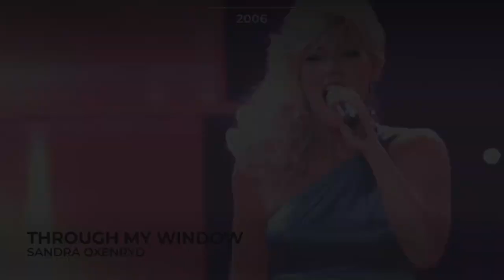Estonia in Eurovision (2000-2022) | RECAP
ALL PARTICIPANTS OF EUROVISION 2022:
🇦🇱 Albania: Ronela Hajati - Sekret
🇦🇲 Armenia: Rosa Linn - Snap
🇦🇺 Australia: Sheldon Riley - Not the Same
🇦🇹 Austria: LUM!X ft. Pia Maria - Halo
🇦🇿 Azerbaijan: Nadir Rüstamli - Fade To Black
🇧🇬 Bulgaria: Intelligent Music Project - Intention
🇭🇷 Croatia: Mia Dimšić - Guilty Pleasure
🇨🇾 Cyprus: Andromache - Ela
🇨🇿 Czech Republic: We Are Domi - Lights Off
🇩🇰 Denmark: REDDI - The Show
🇪🇪 Estonia: Stefan - Hope
🇫🇮 Finland: The Rasmus - Jezebel
🇫🇷 France: Alvan & Ahez - Fulenn
🇬🇪 Georgia: Circus Mircus - Lock Me In
🇩🇪 Germany: Malik Harris - Rockstars
🇬🇷 Greece: Amanda Tenfjord - Die Together
🇮🇸 Iceland: Sigga, Beta and Elín - Með Hækkandi Sól
🇮🇪 Ireland: Brooke - That’s Rich
🇮🇱 Israel: Michael Ben David - I.M
🇮🇹 Italy: Mahmood & Blanco - Brividi
🇱🇻 Latvia: Citi Zēni - Ear Your Salad
🇱🇹 Lithuania: Monika Liu - Sentimentai
🇲🇹 Malta: Emma Muscat - Out of Sight
🇲🇩 Moldova: Zdob și Zdub & Frații Advahov - Trenulețul
🇲🇪 Montenegro: Vladana Vucinic - Breathe
🇳🇱 Netherlands: S10 - De Diepte
🇲🇰 North Macedonia: Andrea - Circles
🇳🇴 Norway: Subwoolfer - Give That Wolf a Banana
🇵🇱 Poland: Ochman - River
🇵🇹 Portugal: Maro - Saudade, Saudade
🇷🇴 Romania: WRS - Llámame
🇸🇲 San Marino: Achille Lauro - Stripper
🇷🇸 Serbia: Konstrakta - In Corpore Sano
🇸🇮 Slovenia: LPS - Disko
🇪🇸 Spain: Chanel - SloMo
🇸🇪 Sweden: Cornelia Jakobs - Hold Me Closer
🇨🇭 Switzerland: Marius Bear - Boys Do Cry
🇺🇦 Ukraine: Kalush Orchestra - Stefania
🇬🇧 United Kingdom: Sam Ryder - Space Man

ALL THE WINNERS OF ESC:
2000 - Denmark: The Olsen Brothers - Fly on the wings of love
2001 - Estonia: Tanel Padar & Dave Benton - Everybody
2002 - Latvia:  Marie N - I wanna
2003 - Turkey: Sertab Erener - Everyway that I can
2004 - Ukraine: Ruslana - Wild Dances
2005 - Greece: Helena Paparizou - My Number One
2006 - Finland: Lordi - Hard Rock Hallelujah
2007 - Serbia: Marija Šerifović - Molitva
2008 - Russia: Dima Bilan - Believe
2009 - Norway: Alexander Rybak - Fairytale
2010 - Germany: Lena - Satellite
2011 - Azerbaijan: Ell & Nikki - Running Scared
2012 - Sweden: Loreen – Euphoria
2013 - Denmark: Emmelie De Forest - Only Teardrops
2014 - Austria: Conchita Wurst - Rise Like a Phoenix
2015 - Sweden: Måns Zelmerlöw - Heroes
2016 - Ukraine: Jamala - 1944
2017 - Portugal: Salvador Sobral - Amar Pelos Dois
2018 - Israel: Netta - Toy
2019 - The Netherlands: Duncan Laurence - Arcade
2021 - Måneskin - Zitti E Buoni